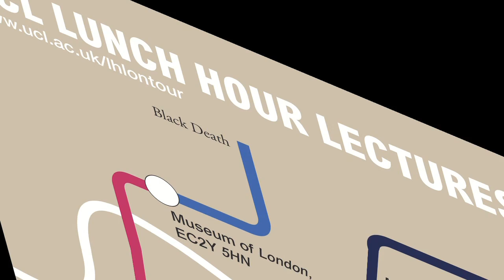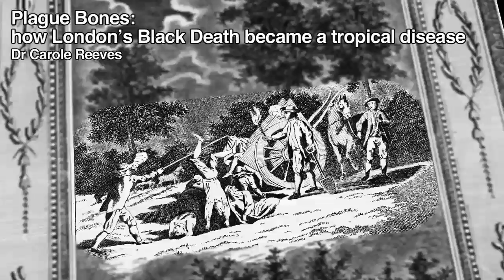Lunch Hour Lectures on tour at the Museum of London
During June 2013, UCL's free, public, Lunch Hour Lectures will be uprooted from their usual residence at UCL and go on tour to The Museum of London. This summer series of four Lunch Hour Lectures will feature introductions by Museum of London curators, and discuss: the Crystal Palace dinosaurs; the British legacy of slavery; the Black Death; and the hidden community histories of London.